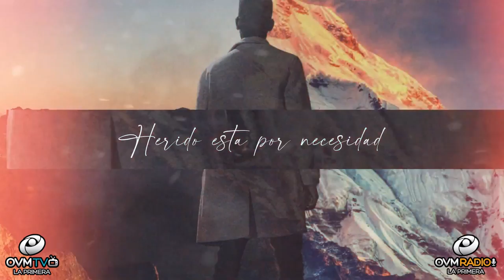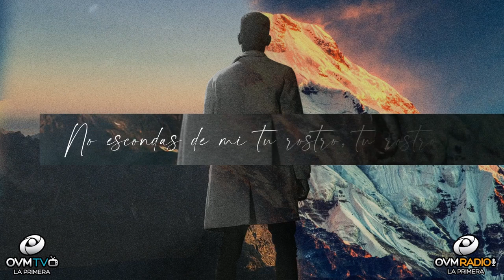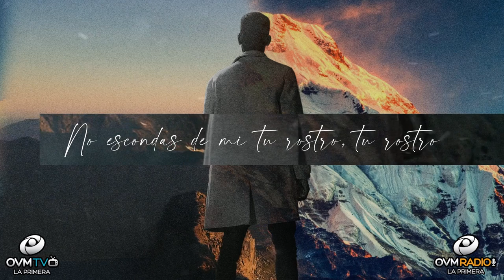Jeffrey nos cuenta de su música, de su vida y su relación con Dios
De una infancia muy difícil en su país de origen Ghana, viaja a España en donde se refugia en la música.

Comienza sirviendo en la alabanza, ministrando y tocando la guitarra y el bajo. De allí nacería su primer grupo “Open Heavens” (Cielos Abiertos) con el que lanzaría sus primeras canciones: “Oír Tu Voz”; “Traenos Santidad”; “Es Tu Presencia” y “Yo Se Que Es Verdad”.

Actualmente sigue su ministerio como solista, expectante a saber hasta que punto Dios quiere llevarlo.

Con canciones que ha escrito y quiere que el mundo la oiga, para que sepan que aún la misericordia de Dios sigue vigente, el amor de Dios sigue palpable y el Espíritu Santo de Dios sigue obrando.

Viva Las Tardes #76